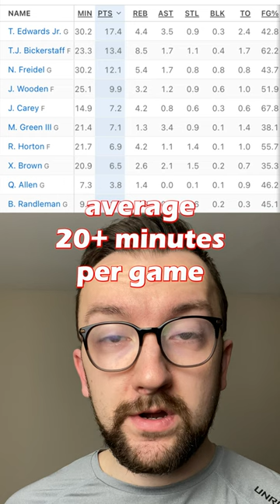James Madison Dukes could BUST BRACKETS in March Madness 2024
If you're looking for a good sleeper pick, look no further than the James Madison Dukes as a 12 seed in the 2024 March Madness tournament. They're a deep team who plays with aggressiveness and confidence, and they have a path to go at least to the Sweet 16, maybe further!